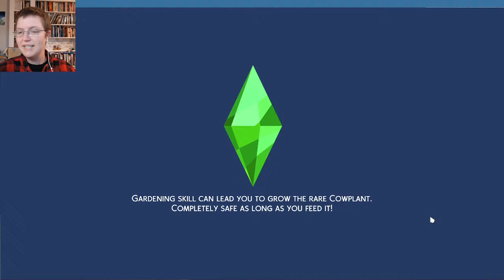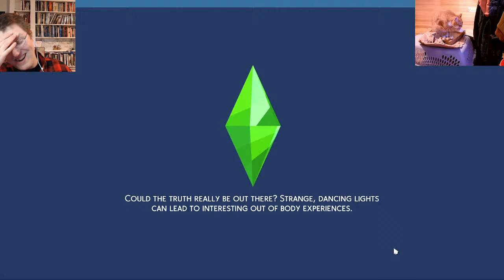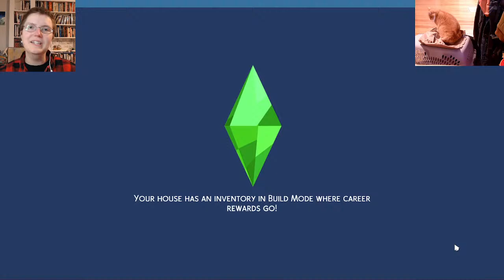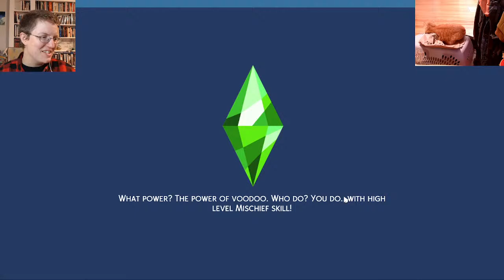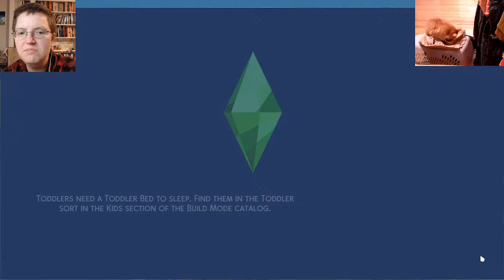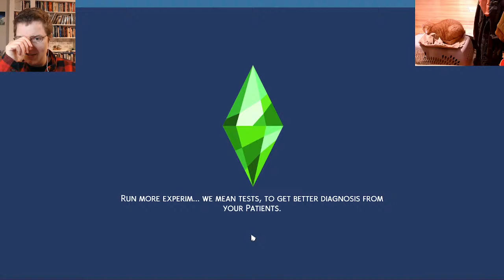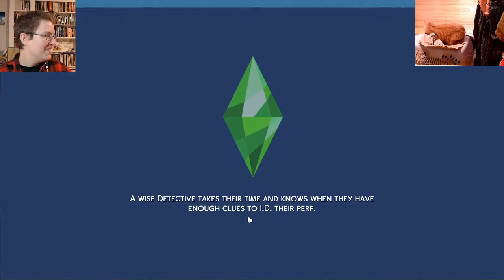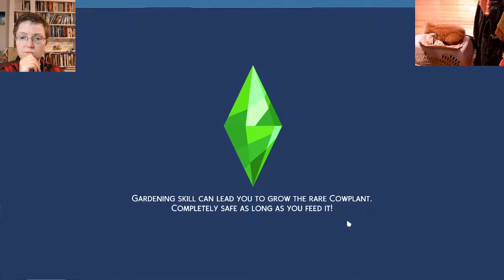Life is Sims 4: Chloe Price needs to kiss more women!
Let's make the Arcadia Gays in the Sims 4!
In this live stream series, Ghost creates Life is Strange characters using the Sims 4's character creator and puts them into households (read: polycules). We currently have three households: 1) Max Caulfield, Chloe Price, Rachel Amber, Kate Marsh, and Victoria Chase (polycule), 2) Alex Chen, Steph Gingrich, Gabe Chen, Riley Lethe, Eleanor Lethe, and Izzie Insurrection, and 3) Ryan Lucan, Charlotte Harmon, and Ethan Harmon(?). In this episode, we're going to make some progress on Chloe's "serial romantic" aspiration! What does this mean? It means lots of dates and lots of smooches with lots of different folks for our favorite blue-haired lady-smoocher, Chloe Price!

As always, be prepared for Life is Strange spoilers galore for potentially all games in the Life is Strange franchise.

Just how good is this character creator? Which LiS ships transcend franchises?? Who will smooch whom??? Will they ever get a second bed?
 (spoiler: yes, they got more beds)

Chill vibes, character creation, Life is Strange spoilers (potentially all LiS games), polyamory, and more queer shipping than you can shake a stick at.